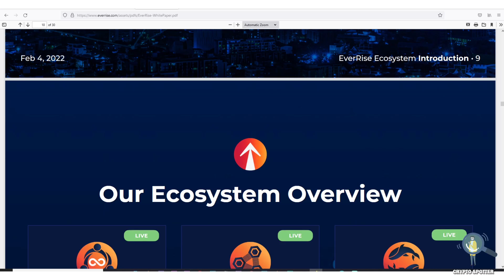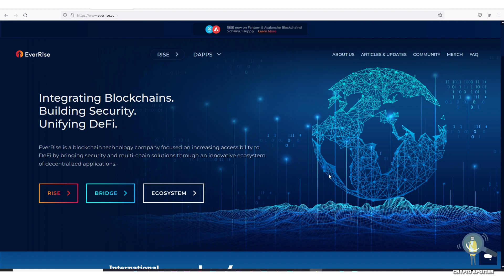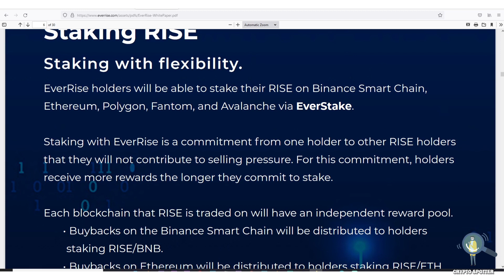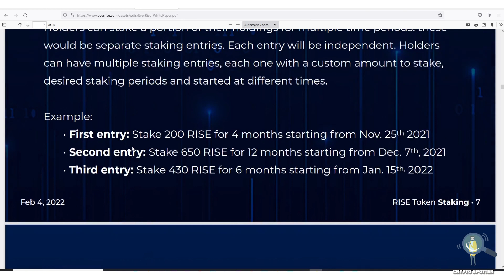🚨This Crypto Token has full potential To even Cross 0.01 Cent✅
In this video we are going to talk and review everise token.